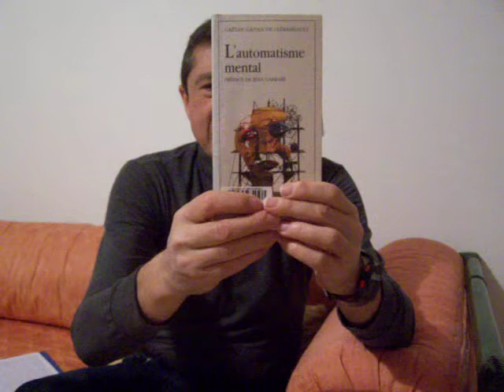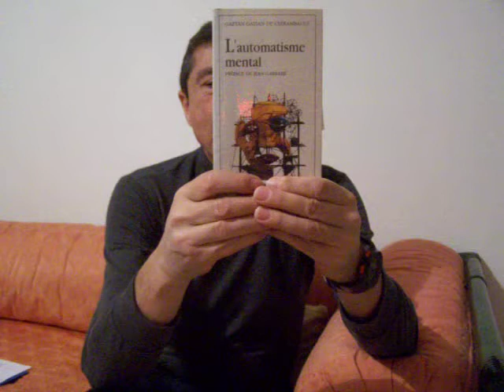Gaëtan Gatian de Clérambault, l'automatisme mental.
"L'inconscient est structuré comme un langage."
Joseph